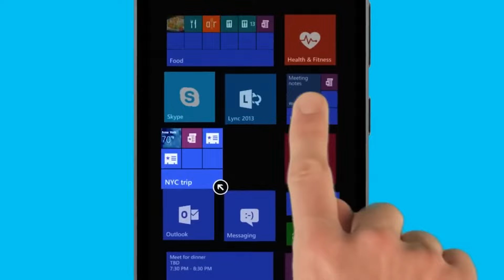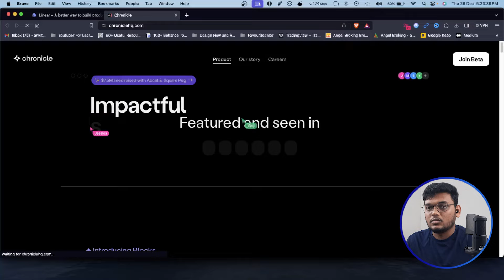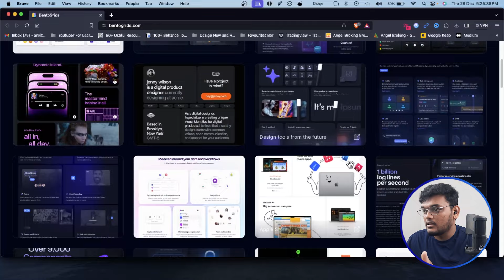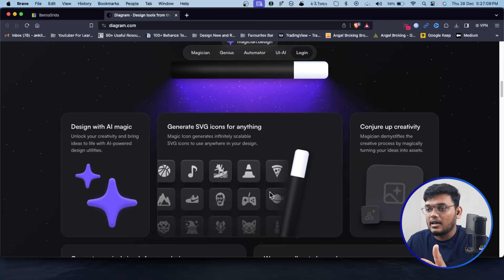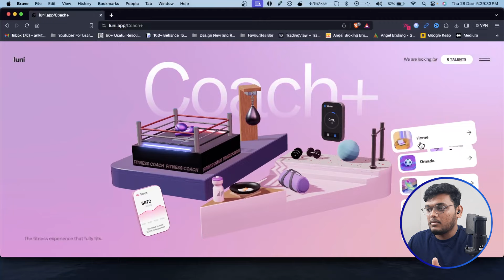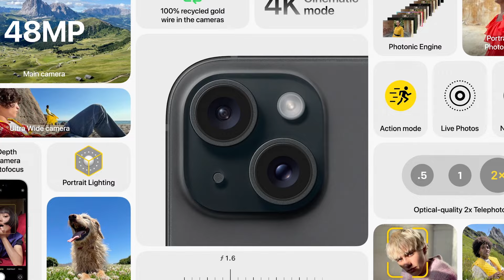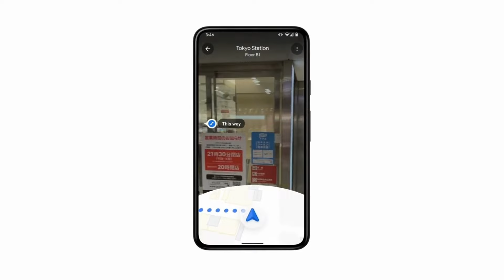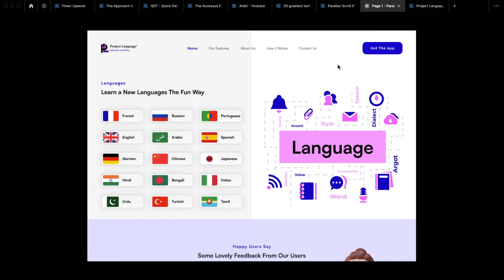New UI/UX Designs Trends Come in 2024 | 2024 UX/UI Design Trends Revealed!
Chapters:
00:00 Intro
00:34 Trend 1
04:10 Trend 2
06:07 Trend 3
07:20 Trend 4
08:39 Trend 5

Amazon
My Smartphone
My Secondary Smartphone
My Laptop
My Mic

Flipkart
My Bluetooth Mouse
My Mobile Stand holder
My Smartphone
My Laptop